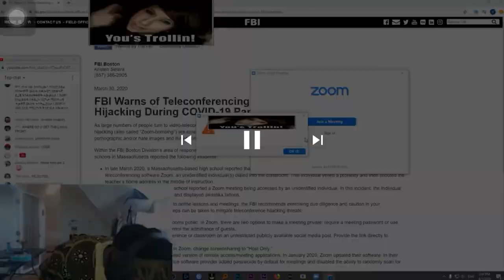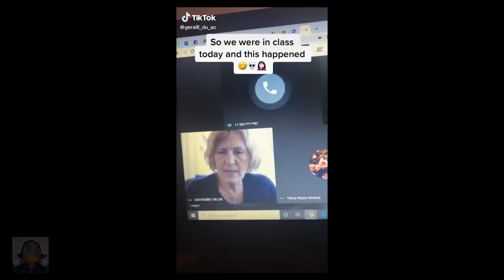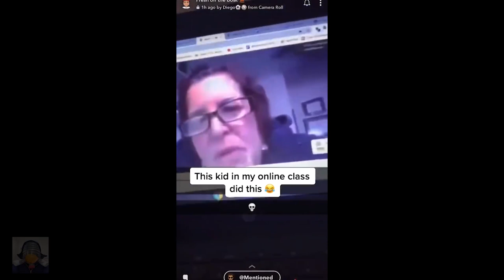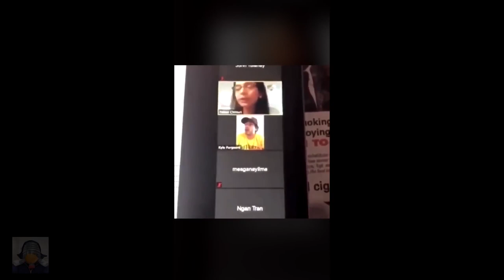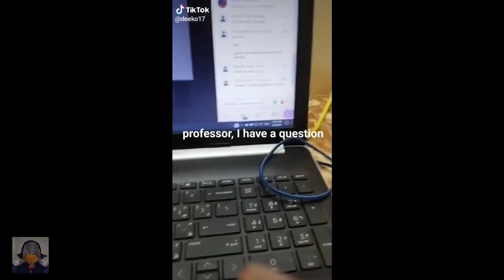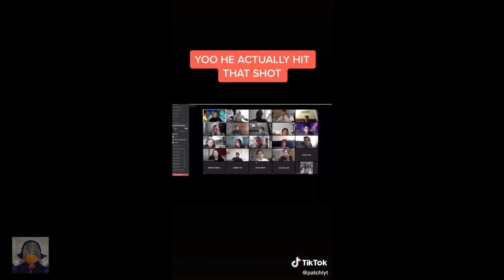ULTIMATE ONLINE SCHOOL/ZOOM CLASS TROLLING COMPILATION 1080p